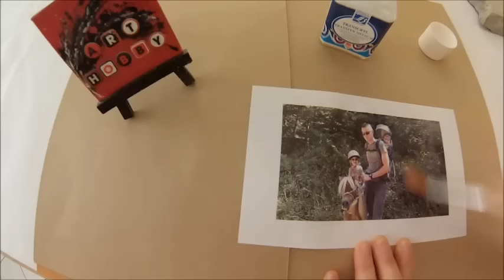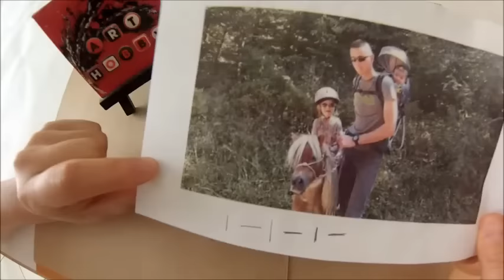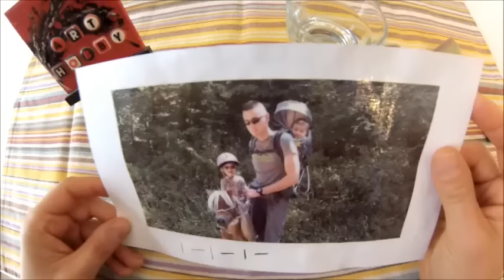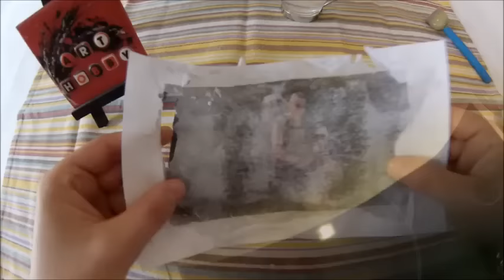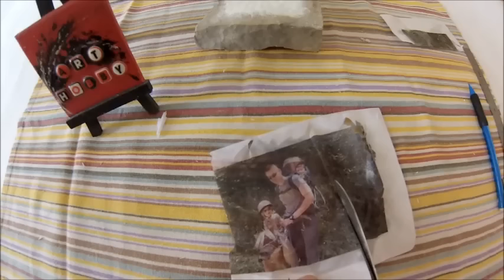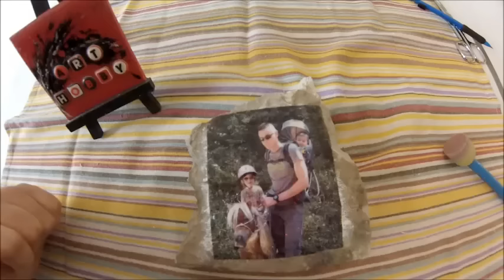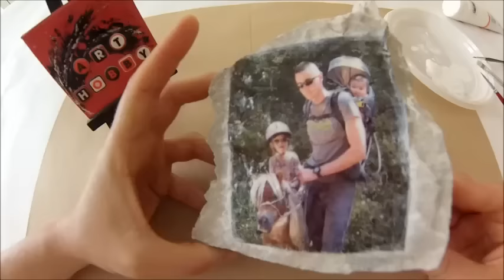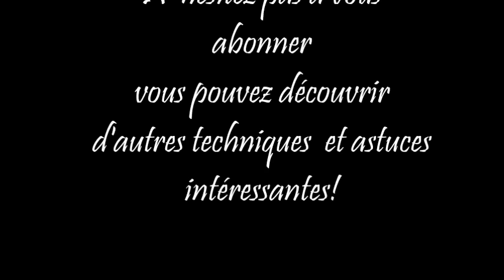DIY - Transfert d' image sur pierre idée cadeau Noël HD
Une technique simple de transfert d’images pour réaliser un cadeau original sur pierre, il faut juste prévoir un peu de temps et quelques produits pour réussir sa création !
N’hésitez pas à créer vos objets personnaliser à l’occasion de la fêtes de Mères, des Pères, anniversaires … laisser votre imagination vous guidez.

Trancryl di Lefranc & Bourgeois
Le transcryl permet de transférer une image, que vous aurez préalablement imprimée sur papier non glacé.  L'encollage se fait avec un pinceau synthétique.
Conseil: Nettoyez votre matériel à l'eau savonneuse.